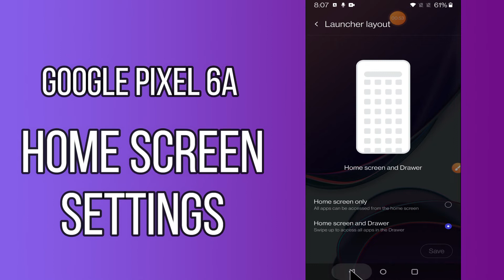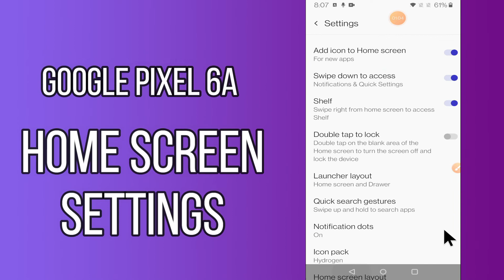Google Pixel 6a Home screen Layout || Home Screen Settings | Home Screen Customization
Google Pixel 6a Home screen Layou